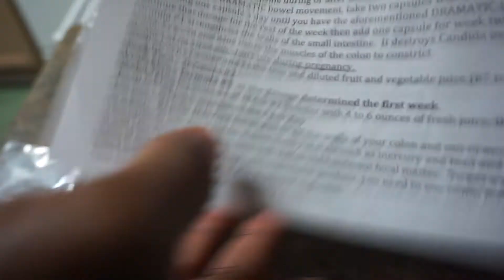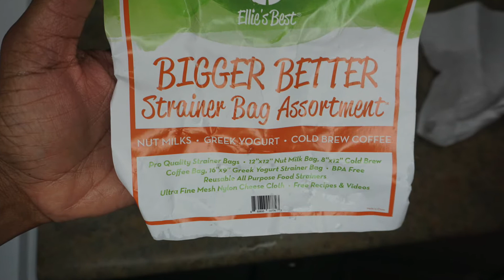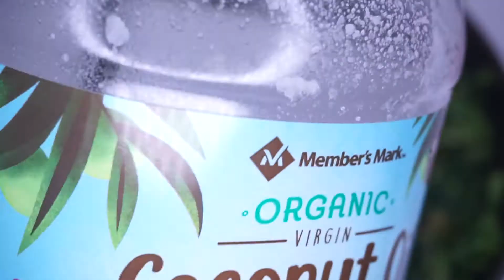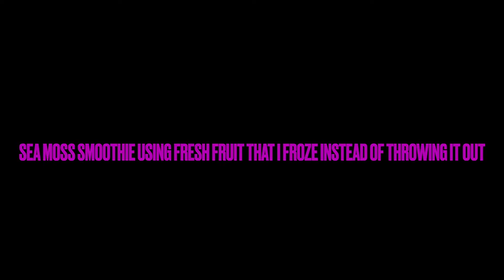WHAT I EAT IN A WEEK ON A CLEANSE (VEGAN) WEEK 3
Peace and Blessings. I hope that you are having a beautiful day. In this video I am sharing what I ate for 7 days during my long cleanse that I do annually. I started this cleanse on February 13, 2022.

Business IG: @bymarqueshiaf